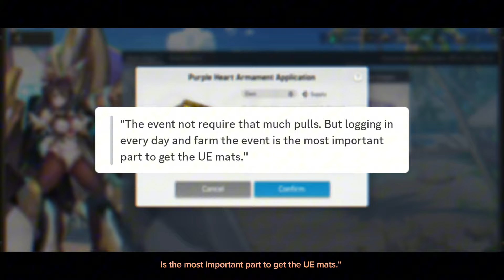Neptunia Collab Event Breakdown • Are they worth summoning? Can you max upgrade them? | Artery Gear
Artery Gear collab with Neptunia Megadimension event guide 2024. Purple Heart & Black Heart worth the summon? Nepgear is a free welfare character by the way

Chapters:
0:00 - Event currency breakdown
1:11 - Purple & Black Heart worth summoning?
2:12 - The dev kept their words

Category:
Gacha games,